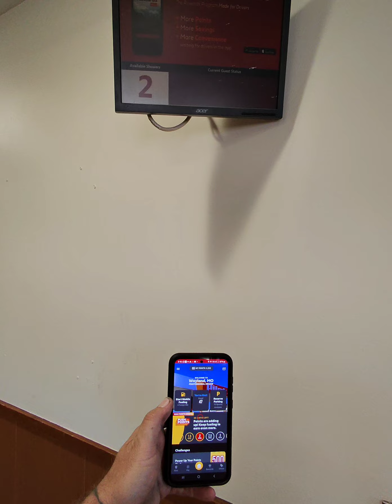Spend a minute with a Trucker out here on the Open Road. Relax and let the man show you how(1)